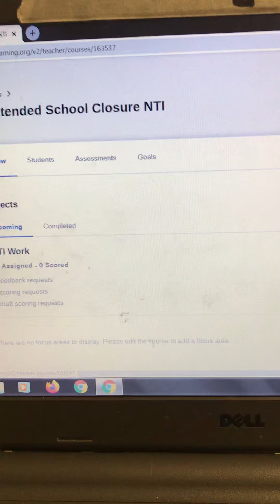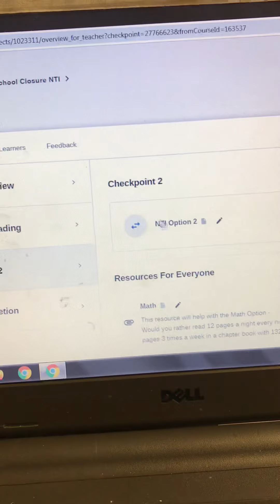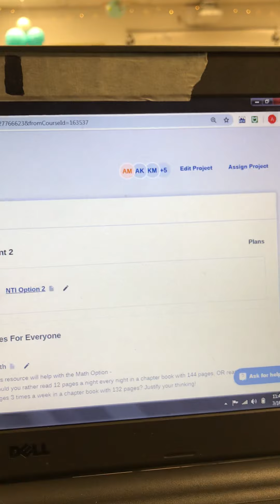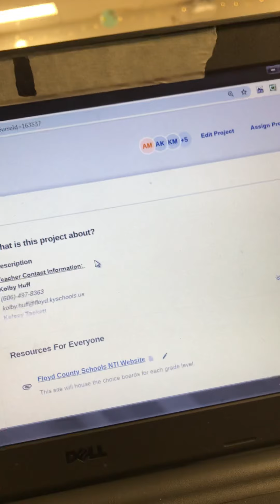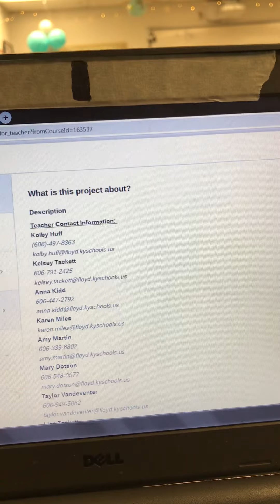How to get to the NTI work for 7th and 8th grade